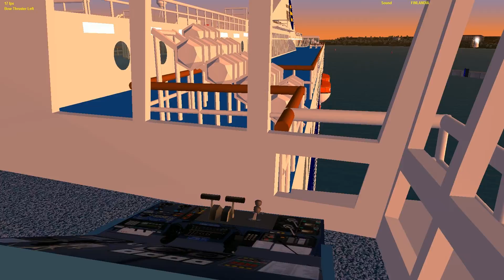M/S Finlandia Arriving Tallinn | VSF